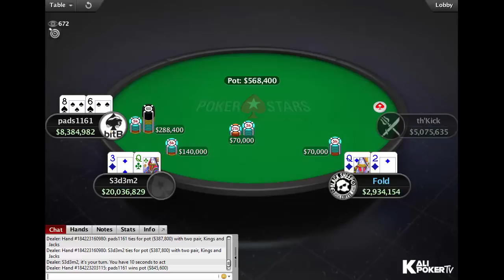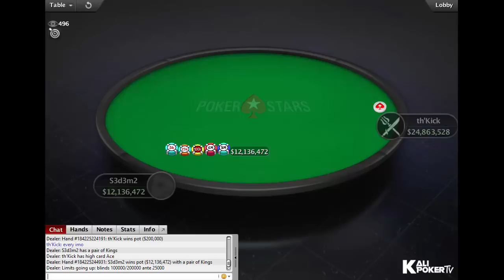High Rollers 2018 | $1,050 Event #10 with Patrick Leonard & Martin Jacobson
Tournament Info:

Date: 21 March 2018
Tournament: High Rollers 10: $1,050 NLHE, $250K Gtd
Game: NL Holdem
Buy-in: $1,000 + $50
Prizepool: $370K
Guarantee: $250K
Speed: Slow
Entries: 370
Places paid: 47

Final Table Results:

1. S3d3m2 (Poland), $62.613,72
2. Roland 'th’Kick' Bauer (Switzerland), $55.446,00
3. Patrick 'pads1161' Leonard (United Kingdom), $38.071,29
4. Martin 'M.nosbocaJ' Jacobson (United Kingdom), $28.612,58
5. Guntis 'poker@luffyD' Aleskins (Latvia), $21.503,88
6. Yago 'yhsimplicio' Simplicio (Brazil), $16.161,34
7. hello_totti (Russia), $12.146,10
8. Bollego (Mexico), $9.128,45
9. RodRish (Chile), $6.860,50

x